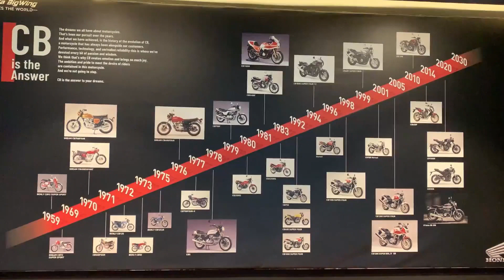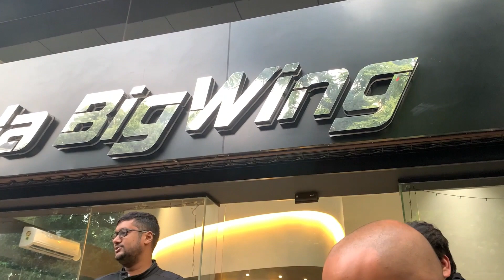Ride to Krishnagiri SHARKS & HONDA BIGWING TOPLINE, BANGALORE.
Honda super bike riders from SHARKS group and HOND Bigwing Bangalore did organize a breakfast ride to Krishnagiri/ Tamil Nadu. Its about 100kms one way from Bangalore on the Chennai Hi-way. More that 50 Honda super bike did participate in this ride. Beautiful weather all the way & ending with a good breakfast. Met some old and new friends & was fun to be with like minded Superbikers.